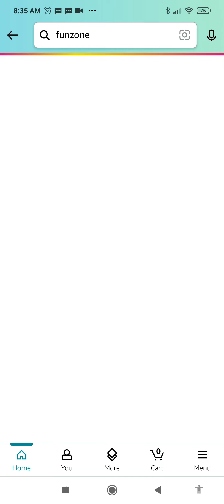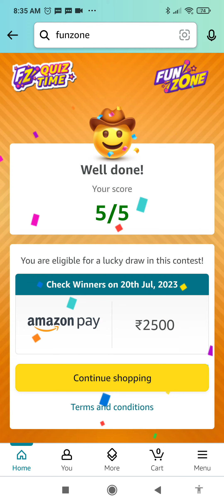Amazon Quiz Today | Amazon Quiz Answers Today | 19 July 2023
Topics Covered :-

amazon quiz
19 july amazon quiz answers
pathania brothers
amazon
quiz